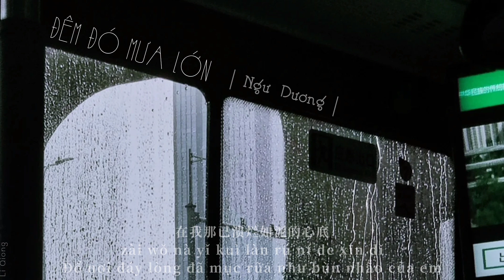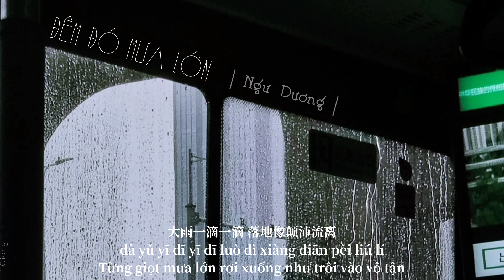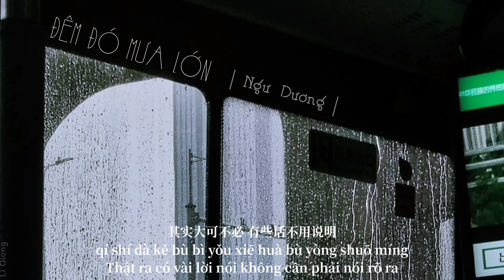Đêm đó mưa lớn - Ngư Dương | 那晚大雨 - 漁羊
Edit + Trans: Li Qiong
❌Vui lòng không reup video và bản dịch khi chưa được cho phép❌
那晚开始的雨 经久未停
nà wǎn kāi shǐ de yǔ   jīng jiǔ wèi tíng
像坠落的潮汐
xiàng zhuì luò de cháo xī
慢慢地浸润 蔓延灰尘再腐蚀伤痕
màn màn dì jìn rùn   wàn yán huī chén zài fǔ shí shāng hén
眼角一点点被淋湿 侵吞
yǎn jiǎo yī diǎn diǎn bèi lín shī   qīn tūn
怎么又浮现出那个陌生 的人
zěn me yòu fú xiàn chū nà gè mò shēng   de rén
不敢再正视面对的那双 眼神
bù gǎn zài zhèng shì miàn duì de nà shuāng   yǎn shén
害怕再见到自己卑微的 过分
hài pà zài jiàn dào zì jǐ bēi wēi de   guò fēn
可你怎么还被牢牢的抓紧
kě nǐ zěn me huán bèi láo láo de zhuā jǐn
在我那已溃烂如泥的心底
zài wǒ nà yǐ kuì làn rú ní de xīn dǐ
连苦涩回忆 也甘之如饴
lián kǔ sè huí yì   yě gān zhī rú yí
大雨一滴一滴 不能自己的落地
dà yǔ yī dī yī dī   bù néng zì jǐ de luò dì
像我一次一次 不能控制的想你
xiàng wǒ yī cì yī cì   bù néng kòng zhì de xiǎng nǐ
被回忆压得太紧 快要不能呼吸
bèi huí yì yā dé tài jǐn   kuài yào bù néng hū xī
越想 忘记越清晰
yuè xiǎng   wàng jì yuè qīng xī
想雨停 乌云却一望无际
xiǎng yǔ tíng   wū yún què yī wàng wú jì
大雨一滴一滴 落地像颠沛流离
dà yǔ yī dī yī dī   luò dì xiàng diān pèi liú lí
像你一次一次 忽略了我的简讯
xiàng nǐ yī cì yī cì   hū l锟斤拷è liǎo wǒ de jiǎn xùn
其实大可不必 有些话不用说明
qí shí dà kě bù bì   yǒu xiē huà bù yòng shuō míng
沉默的背后藏了多少声音 你听
chén mò de bèi hòu cáng liǎo duō shǎo shēng yīn   nǐ tīng
越想 忘记越清晰
你听
nǐ tīng